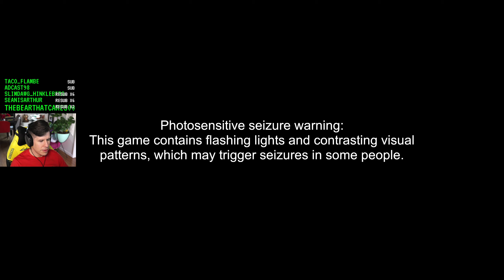Embiggen everything - Lawrence Plays Superliminal